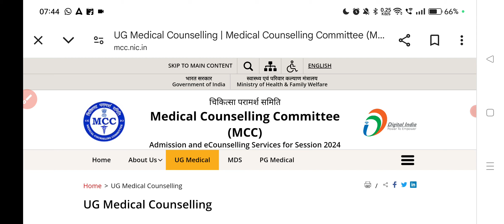MCC Neet 2024 3rd Round Choice Filling Solution lCutoff Analysis lPreference List l 3rd Round Cutoff